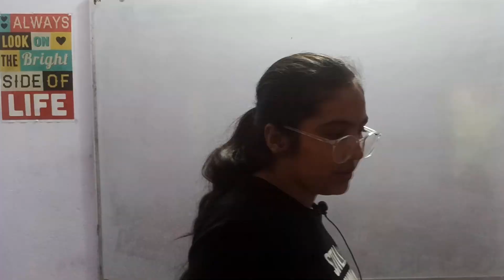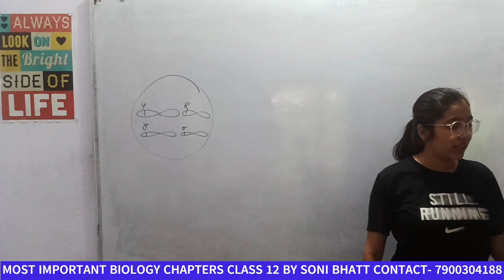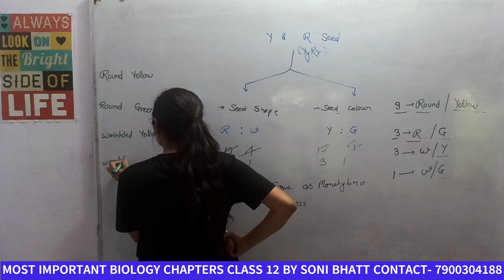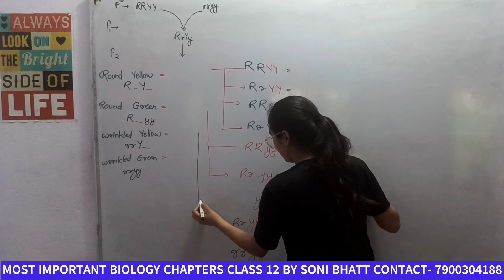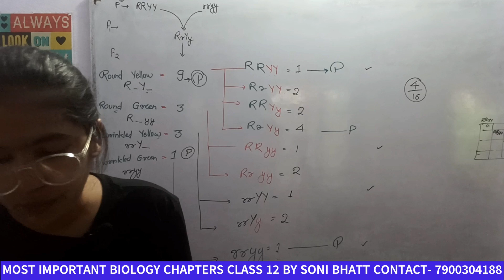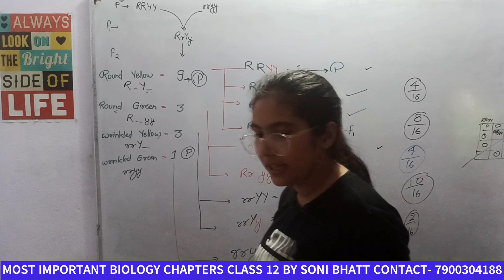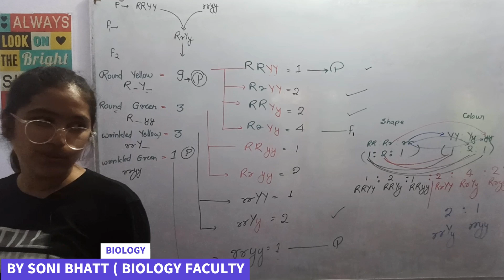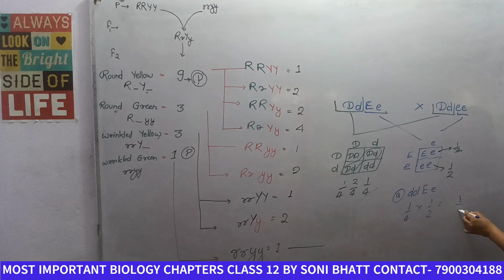DIHYBRID CROSS ADVANCED || GENETICS|| PRINCIPLES OF INHERITANCE|| CLASS 12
DIHYBRID CROSS ADVANCED || GENETICS|| PRINCIPLES OF INHERITANCE|| CLASS 12 BIOLOGY

GENETICS THE MOST IMPORTANT CHAPTER OF BIOLOGY IN CLASS 12
OFFLINE CLASS
BIOLOGY MADE INTERESTING
INTERECTIVE CLASSES

Looking to brush up on your genetics knowledge? This video covers basic genetic terminology, including terms commonly used in the field of genetics. Whether you're new to genetics or just need a quick review, this video is perfect for anyone looking to understand the fundamental concepts in genetics biology. Watch now to expand your understanding of genetics and enhance your content knowledge
Biology is an interesting subject, and the plus two Biology revision notes come in handy to prepare you well for the Class 12 exams. Class 12 Biology NCERT notes made by experts at UTTAR PATHSHALA cover the latest CBSE curriculum, and these are the well-researched CBSE notes that let students understand the topic clearly. Biology Notes for Class 12 are beneficial for a quick review because the subject matter experts make these. Students can refer to these notes online or even download the PDF version and refer to the Biology revision notes Class 12 whenever they wish to.

BIOLOGY CLASS 12 || BOARD EXAM || 3 MONTH STUDY PLAN EXPLANATION

BEST NCERT EXPLANATION CLASSES FOR BOARD EXAM
BOARD EXAM FREE BATCH
BIOLOGY CLASSES
BIO ALL CHAPTERS
BIOLOGY CLASSES
UTTAR PATHSHALA
Other tags
REVISION NOTES FOR CLASS 12
Revision Notes for Class 12 Maths
Revision Notes for Class 12 Physics
Revision Notes for Class 12 Chemistry
Revision Notes for Class 12 Business Studies
Revision Notes for Class 12 Economics
CBSE CLASS 12 STUDY MATERIALS
NCERT Solutions for Class 11 CBSE
Revision Notes for Class 11 Maths
Revision Notes for Class 11 Physics
Revision Notes for Class 11 Chemistry
Revision Notes for Class 11 Business Studies
Revision Notes for Class 11 Economics
Important Questions for Class 12 CBSE
Formula for Class 12 CBSE
Previous Year Question Paper for Class 12 CBSE
Sample Paper for Class 12 CBSE
Syllabus for Class 12 CBSE
NCERT Exemplar Solutions for Class 12 CBSE
RD Sharma Class 12 Maths Solutions
JEE Question Paper
NEET Question Paper
Study material
NCERT
NCERT
NCERT Solutions
NCERT Solutions for Class 10 Social Science
NCERT Solutions for Class 10 Hindi
NCERT Solutions for Class 9 Social Science
NCERT Solutions for Class 9 Hindi
NCERT Solutions for Class 8 Social Science
NCERT Solutions for Class 8 Hindi
NCERT Books
NCERT Books Class 12
NCERT Books Class 11
NCERT Books Class 10
NCERT Books Class 9
NCERT Books Class 8
Reference book solutions
Reference Book Solutions
HC Verma Solutions
Lakhmir Singh Solutions
DK Goel Solutions
TS Grewal Solutions
Sandeep Garg
Competitive Exams
Competitive Exams
JEE Main
JEE Advanced
NEET
Olympiad Preparation
NDA
KVPY
NTSE
CBSE
CBSE Syllabus
CBSE Sample Paper
CBSE Worksheets
CBSE Important Questions
CBSE Important Formulas
ICSE
ICSE
ICSE Solutions
ICSE Class 10 Solutions
ICSE Class 9 Solutions
ICSE Class 8 Solutions
State boards
State Boards
AP Board
Bihar Board
Gujarat Board
Karnataka Board
Kerala Board
Maharashtra Board
MP Board
Rajasthan Board
Telangana Board
TN Board
UP Board
WB Board
Sample Papers
JEE Main Study Materials
JEE Advanced Study Materials
NEET Study Materials
Olympiad Study Materials
Kids Learning
Ask Questions
Important Subjects
Physics
Biology
Chemistry
Maths
English
Commerce
Geography
Civics
Revision Notes
Revision Notes
CBSE Class 12 Notes
CBSE Class 11 Notes
CBSE Class 10 Notes
CBSE Class 9 Notes
CBSE Class 8 Notes